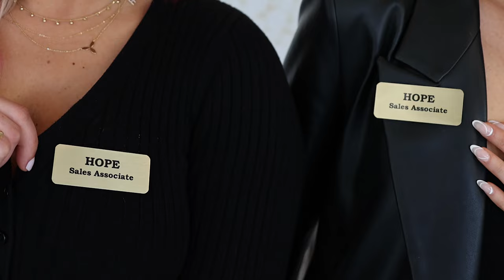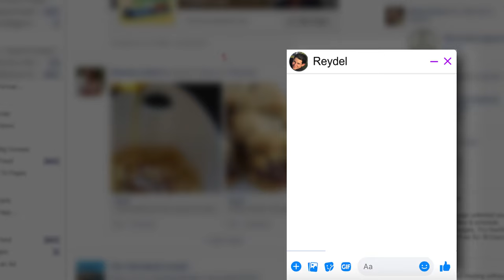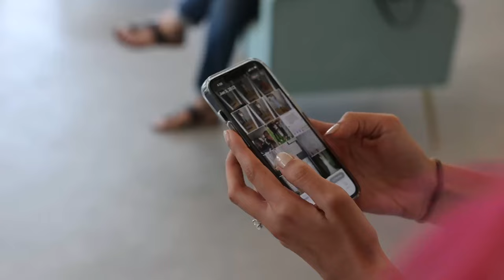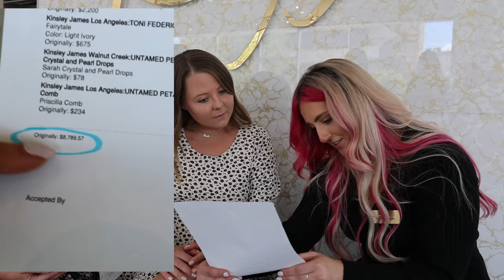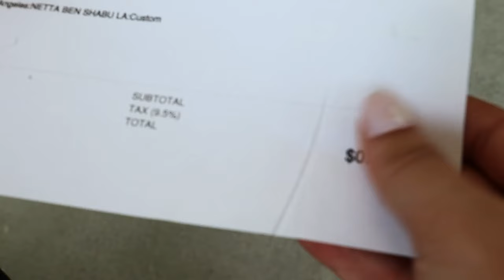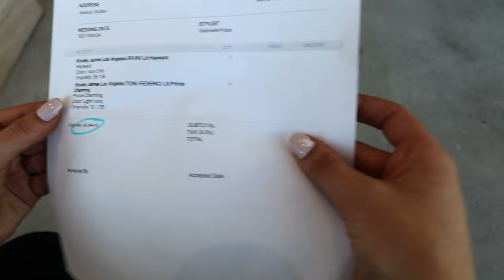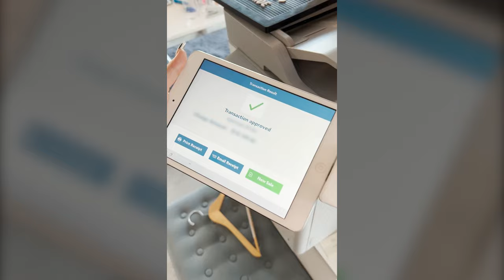I Surprised Brides with their DREAM Wedding Dress *unlimited budget*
But what they don't know is I am buying their dress for them.. no matter the price.

Get a special badge next to you name, exclusive HopeScope emojis, and more!

TEXT ME a "Hi" here 👉🏼 so we can stay in touch you can be first to know about new videos :)
(It's free! Available for US and Canada residents- regular text rates may apply)